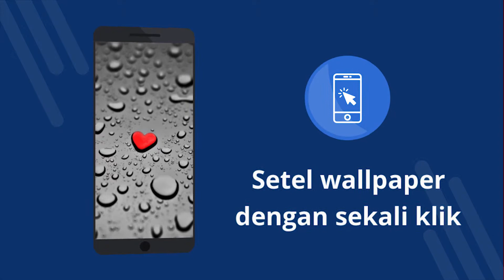Wallpaper Hari Valentine 4k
Wallpaper Hari Valentine 4k - Aplikasi gratis dengan wallpaper 4K. Unduh secara gratis. Cara mengatur wallpaper di ponsel Anda. Aplikasi untuk mengubah wallpaper di Android. Unduh aplikasi gratis. [23id]